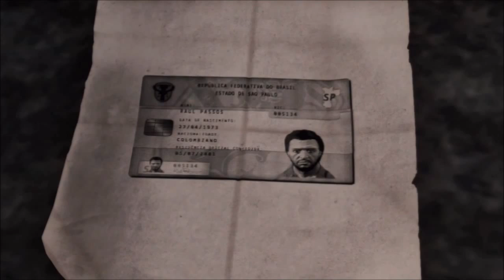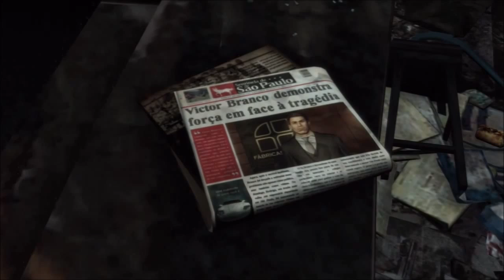Max Payne 3 Playthrough #12 'The Great American Savior of the Poor'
So the last video was a continuation, of mission 11. In which is another of Max's flashbacks. This time we are in The Panama Canal (no sign of David Cameron, then :P). Where we find Passos and Marcelo, trying to drive away, with some unidentified items hidden in their truck. Then back to the present, Max finally realizes (and told by Da Silva) that he was played, by both Passos and the Brancos. Attempting to make Max take the fall, for any illegal activities the Brancos were getting themselves involved in.